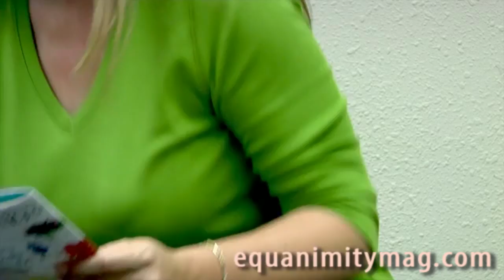A Happy Healthy You Dr Carrie Peterson